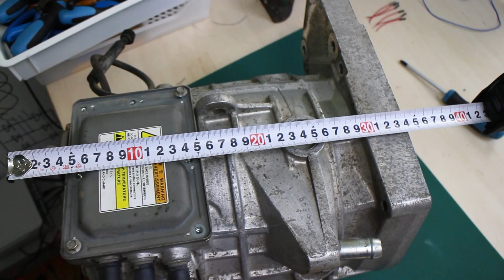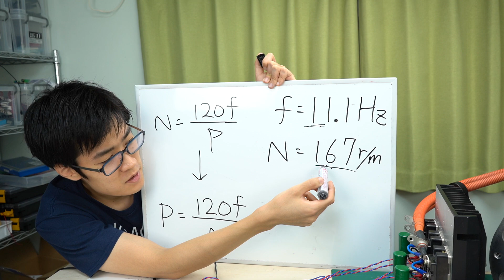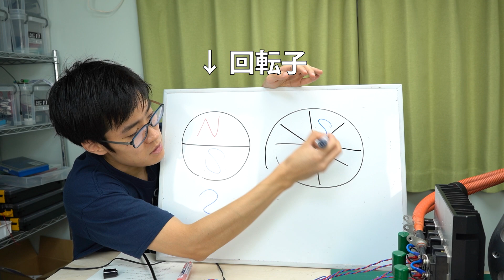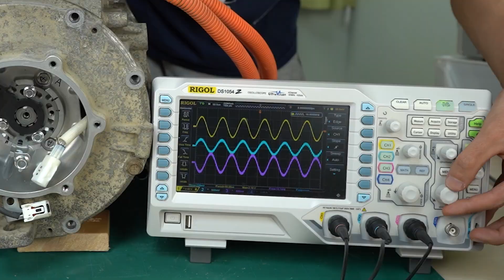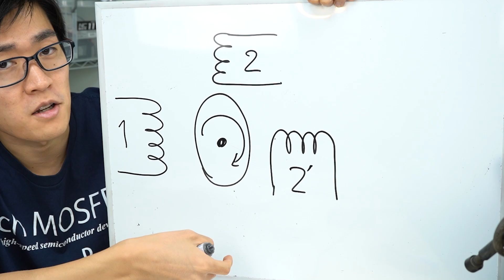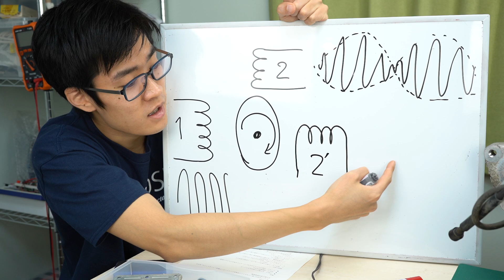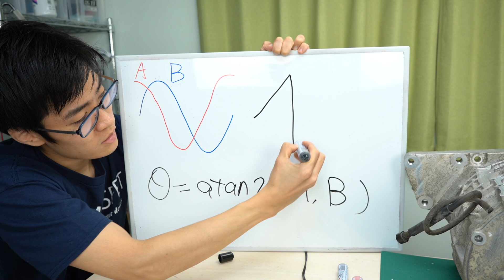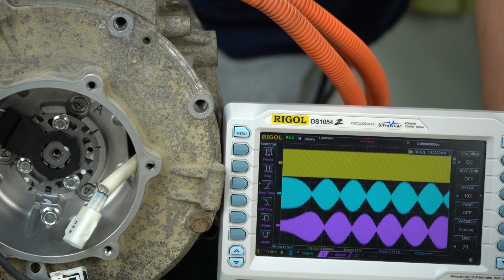【解説】電気自動車のモータを入手しました。三菱 i-MiEV | I Finally Got 47kW Electric Car Motors.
三菱 i-MiEVのモータです。
永久磁石同期電動機, PMSM, レゾルバ, 多摩川精機

オシロスコープ